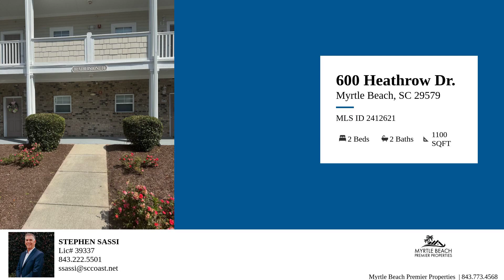600 Heathrow Dr. – Property Tour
ANNUAL RENTAL available now in the highly desired Berkshire Forest neighborhood. This  2-bedroom, 2-bathroom condo within the Heatherstone community features an open floor plan, 2 bedrooms and 2 baths and a balcony. Located in Carolina Forest, this condo offers convenient access to award winning schools, dining, shopping, golf and healthcare and is only a short drive to the beach. NO smoking and NO pets permitted. Serious inquiries only.

Bedrooms: 2
Bathrooms: 2
Square Feet: 1100
Price: 1,600.00
MLS ID: 2412621